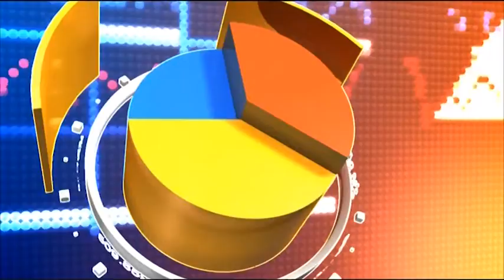Какви са "Темите" на деня? - 12.02.2019